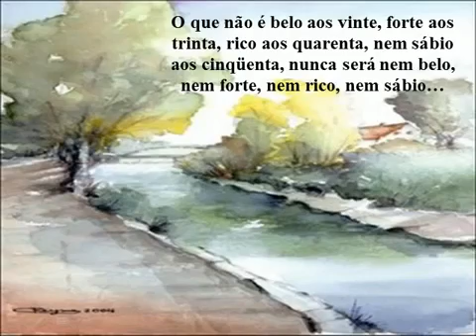Aquarelas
Envelhecer é o único meio de viver muito tempo.

Ao se tornar sócio DO CLUB 50+ você tem acesso a:
- Assistência à saúde com mais de 22 mil médicos cadastrados com consultas a partir de R$ 30,00 em TODO O BRASIL;
- Mais de 700 laboratórios com exames a partir de R$ 7,00, também EM TODO BRASIL;
- Farmácias com desconto de 20% sobre o preço final de qualquer compra de medicamentos em mais de 14 mil estabelecimentos;
- Entretenimento, Cinema a partir de R$ 14,00;
- Conteúdos exclusivos;
- Novas amizades em um ambiente fechado e seguro aos sócios.

CLUB 50+